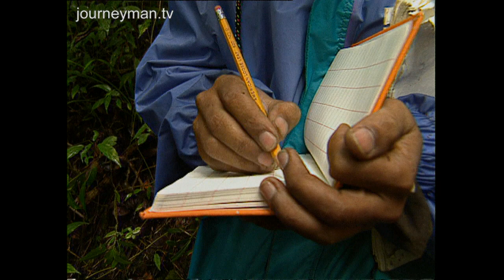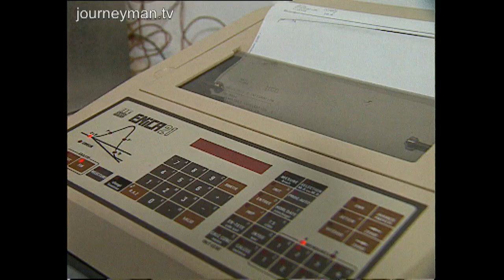Healing and Biology in Madagascar's Forests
Forest Healing (July 1995)
For sixty million years the forests of Madagascar have evolved in splendid isolation.

Their ecology is unique and biologists are busy cataloguing one of the world's last great storehouses of genetic diversity. But it is a race against time. For the past 1500 years ago humans have slashed and burned their way across the island. At the current rate all of Madagascar's forests will be gone in 30 years. But a unique partnership between a traditional healer and a biologist looks set to succeed where other more traditional approaches to conservation have failed. Biologist Dr Nat Quansah and healer Ndrunulla are teaching people to value the forest's traditional herbal cures. Their health clinic uses natural drugs of the 'pharmacy in the forest'.